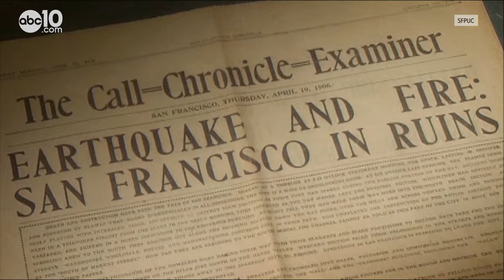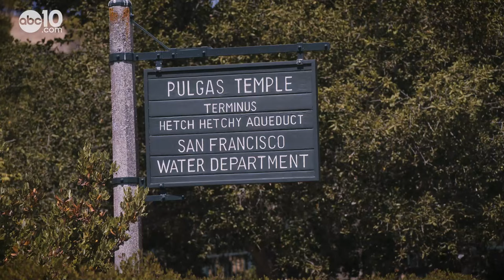Water Temple is a monument to an engineering marvel | Bartell's Backroads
A monument to one of California's most valuable resources and the brilliant way it's delivered to a thirsty city of millions.